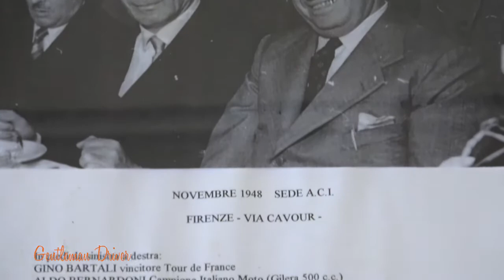"Strade Bianche Vino Rosso". Estratto della puntata n98 di Gentleman Driver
"Strade Bianche Vino Rosso”, concorso d’eleganza dinamico firmato Scuderia Clemente Biondetti, ideato per festeggiare i 120° anni di Aci Firenze